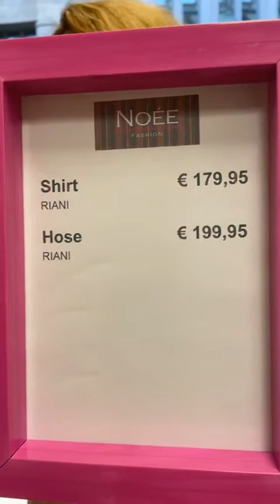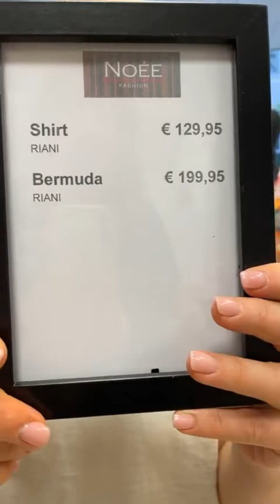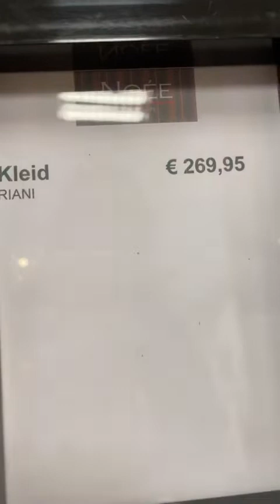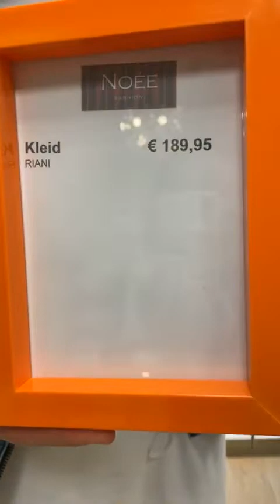Live Shopping 11.5.2022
🆕 NEW IN 🆕

Öffnungszeiten:Mo-Fr von 11-19 UhrSa 11-18 Uhr
📞 SERVICE: Gerne beraten wir Euch auch weiterhin am Telefon oder per VideoCall 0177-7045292 und schicken Euch die Teile zu.